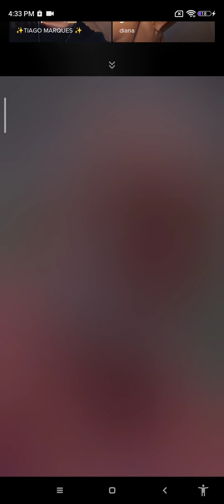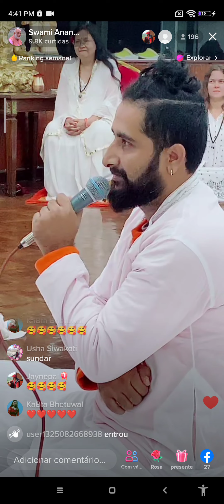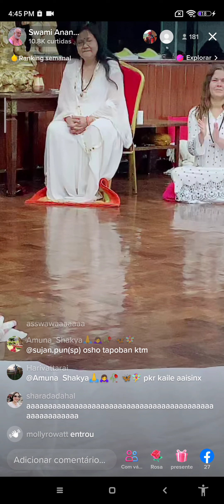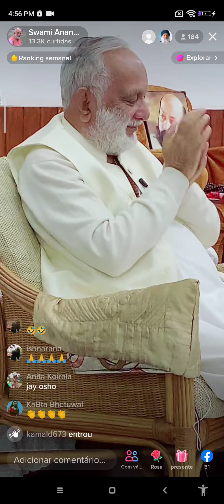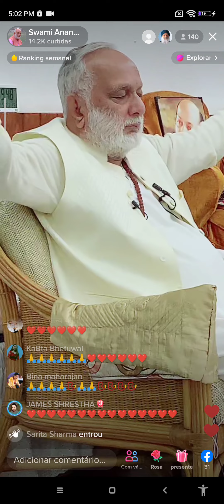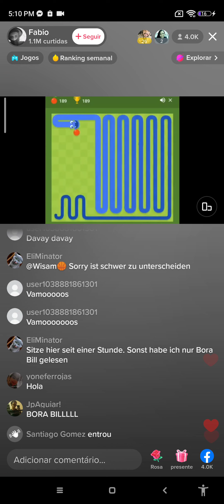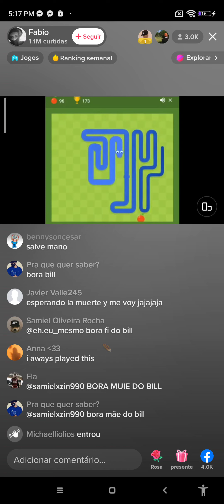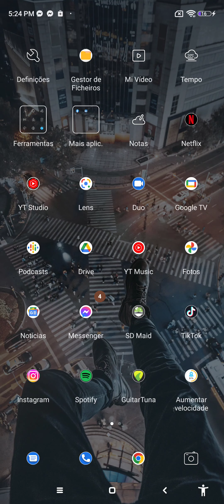Uma verdadeira saga de amor e solsticio do mar em jogos mimados